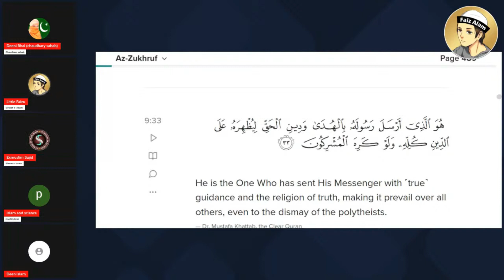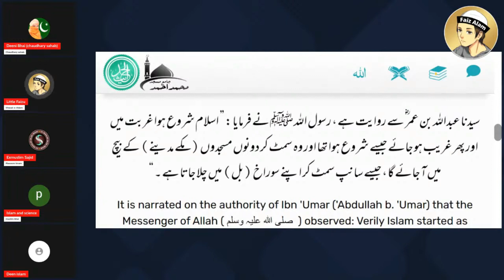The last Date of Islam | Faiz Alam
You can contribute to this channel through:-

UPI ID - faizalam88@axl
Account holder Name - FAM